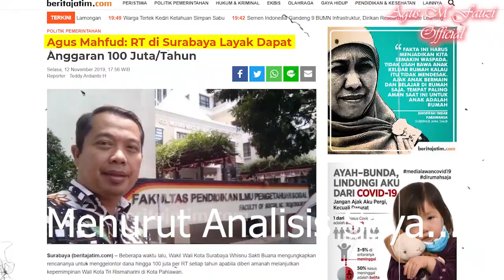"Beras Masih Impor"? Vs Jokowi, Prabowo dan Ganjar Poto Selfie Di Depan Sawah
Selfie di sawah, apak maksudnya, padahal disisi lain Impor Beras masih besar " Ikuti "Beras Masih Impor? Vs Jokowi, Prabowo dan Ganjar Poto Selfie Di Depan Sawah" @agusmfauziofficial7543